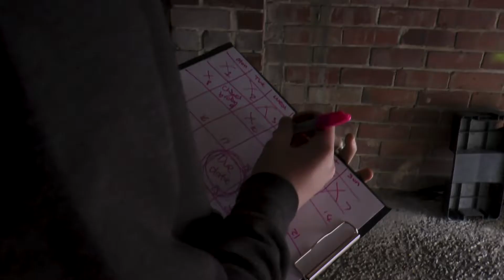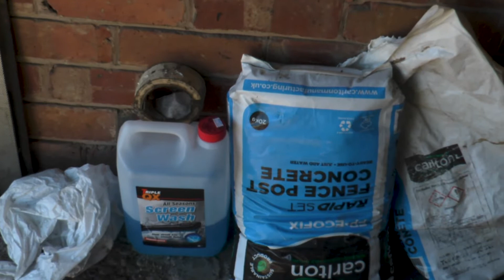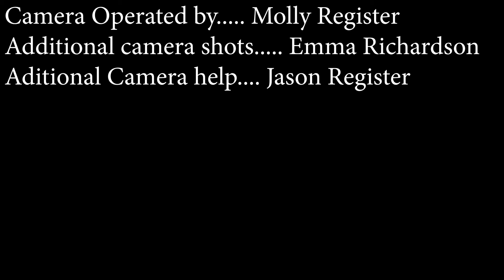Worth FMP Short film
Short film by Molly Register